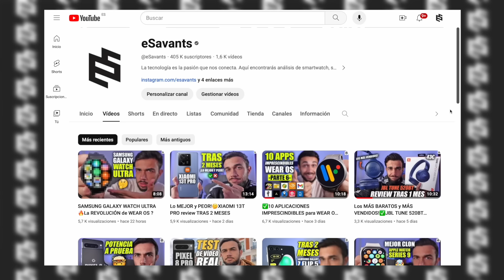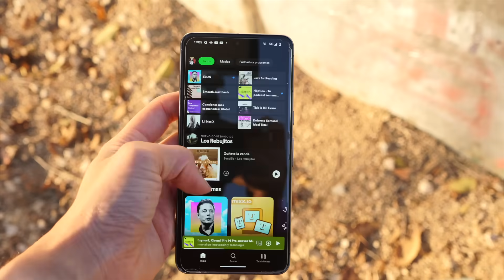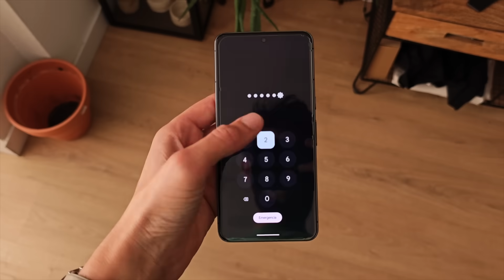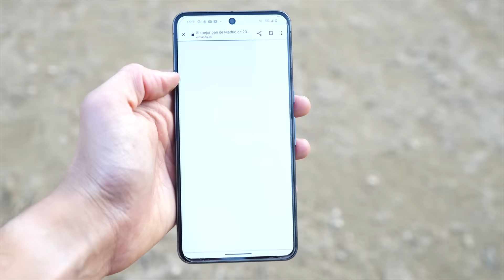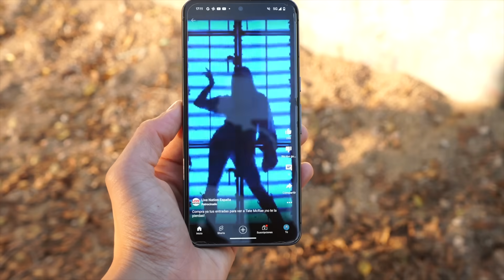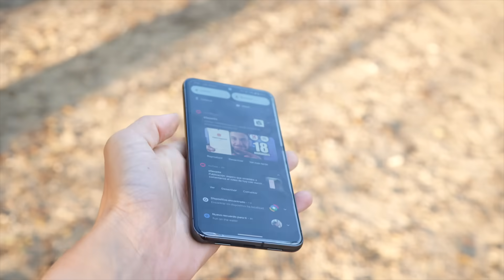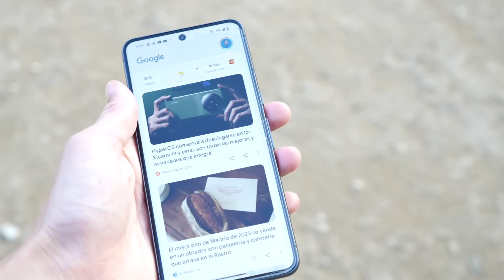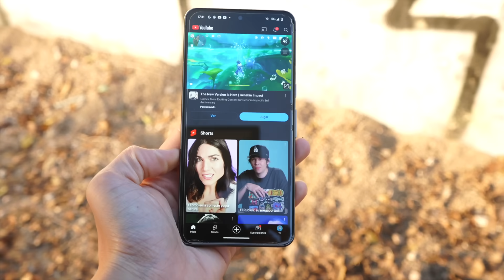Lo PEOR y MEJOR!🤔PIXEL 8 PRO review TRAS 2 MESES de USO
Análisis del Pixel 8 Pro tras más de 60 días donde te cuento mis opiniones y mi experiencia respecto a sus cámaras contando vídeos y fotografía de día y nocturna, así como aspectos más relacionados conforme a su pantalla Super Actua display, su rendimiento con el Tensor G3 y otras características en mi día a día.

- Google Pixel 8 Pro